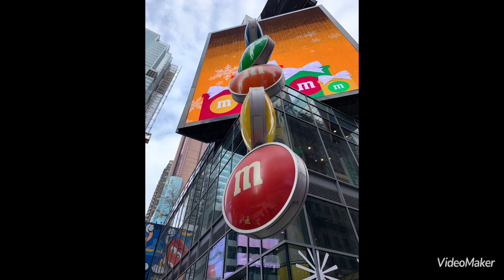NYC Bus Trip 2022